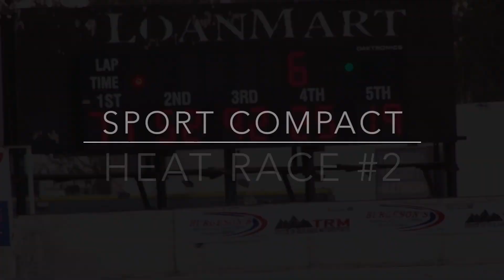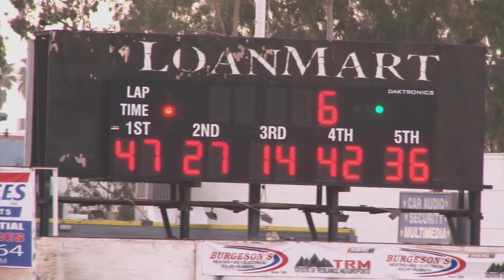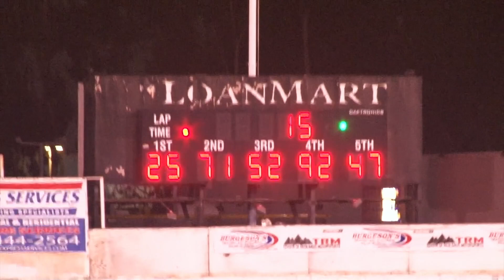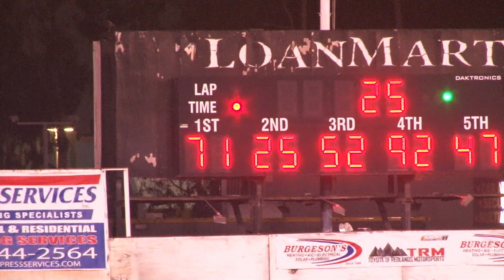Orange Show Speedway Sport Compact 2 heat races and the Main Event 11 -6-21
This class is growing. I t was nice to have some Perris cars come and race on an asphalt track. Some good racing was going on throughout the whole race. Tony Provenzano had to battle all race long. He chased down the leader and for  a few laps going in and out while lapping cars but made the late pass and went a few more laps with the lead then took the checkered flag for the win